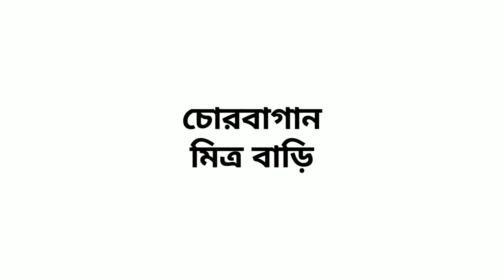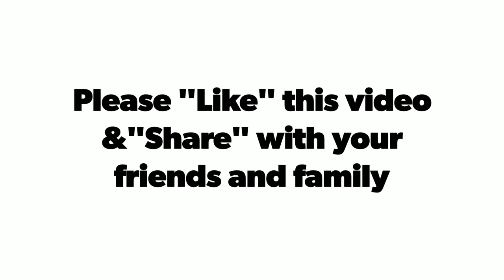Chorbagan Mitra Bari (চোরবাগান মিত্র বাড়ি) Durga Puja | Kolkata Bonedi Barir Durga Pujo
Durga Puja is the biggest festival of Bengali people all over the world and in Kolkata it is celebrated like a carnival. Kolkata Live is a channel for watching famous "Pujo pandels" of Kolkata and its surrounding. We will upload live durga puja video of different Durga puja mandaps in Kolkata.